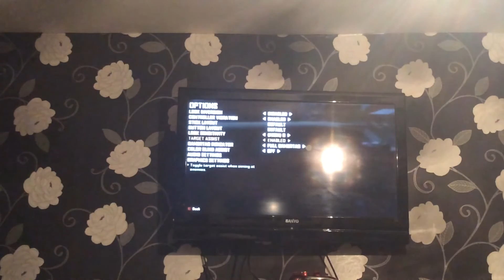Bo2 quick scopes